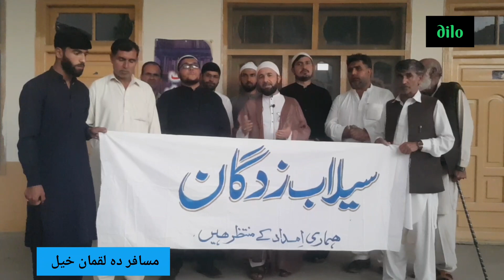|| Allama Akhlaq Hussain Shariati || Flood Relief Camp || Parachinar || Pakistan ||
پاکستان سیلاب زدگان کیلئے ۔۔
ایثا فداکاری کا مظاہرہ کرتے ہوئے آج پورے کرم ایجنسی میں سیکرٹری انجمن حسینیہ کی نگرانی میں " مالی تعاون " کا آغاز آج بروز اتوار 28/08/2022 سے ہوا ۔
اور دیہات کے حوالے سے سب  سے پہلے قوم لقمان خیل سے ایثار کے عمل کا آغاز ہوا اور بہت کم عرصے میں ایک لاکھ بیس ہزار روپے /120000 اور اس کے علاوہ کافی تعداد میں کمبل، کپڑے اور دیگر اشیائے خوردونوش جمع ہوا اور یہ کمپین ایک ہفتے تک لقمان خیل میں جاری رہیگا ۔
کمپین کی سرپرستی آغا جاوید حسین جعفری اور مرکزی انجمن حسینیہ لقمان خیل کریگا ۔